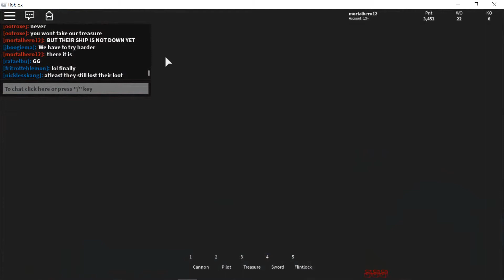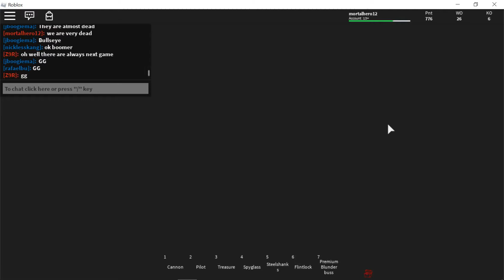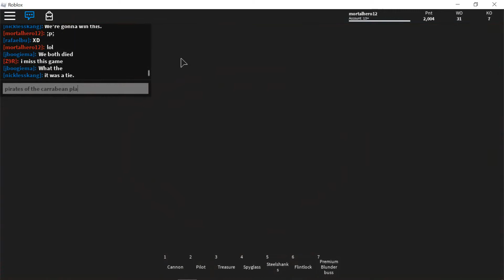GALLEONS IS BACK! vr 7.2